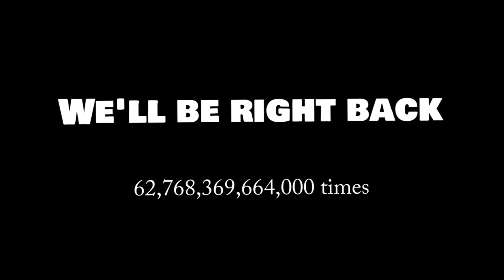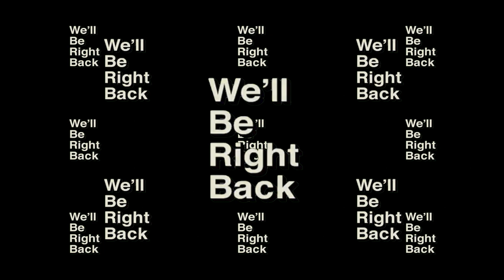We'll be right back 62,768,369,664,000 times